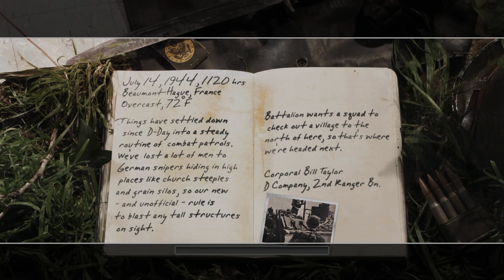[4K 60FPS] Call Of Duty 2: "The Silo" Part 16 (No Commentary)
Hope you guys enjoy my gameplay walkthrough of Call Of Duty 2.

Game Description

Call of Duty 2 redefines the cinematic intensity and chaos of battle as seen through the eyes of ordinary soldiers fighting together in epic WWII conflicts. The sequel to 2003's Call of Duty, winner of over 80 Game of the Year awards, Call of Duty 2 offers more immense, more intense, more realistic battles than ever before, thanks to the stunning visuals of the new COD2 engine. Call of Duty 2 provides an amazing experience with all-new enhancements, ranging from stunningly realistic graphics to seamless gameplay, a new engine, groundbreaking AI, and choice-based innovations that allow players to experience the closest thing they'll ever get to real warfare. Beautifully rendered snow, rain, fog, and smoke, combined with dynamic lighting and shadows, make this the most intense WWII first person action title yet.